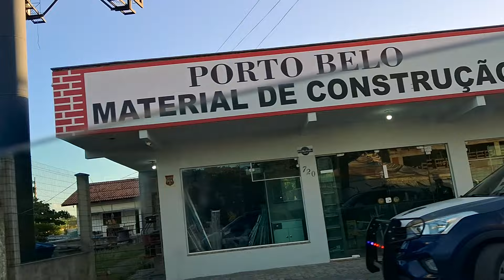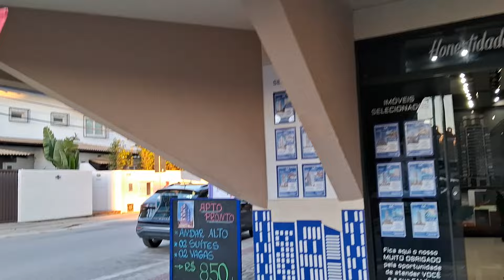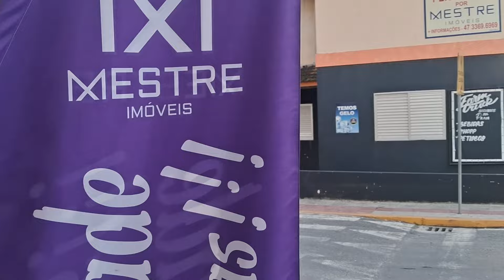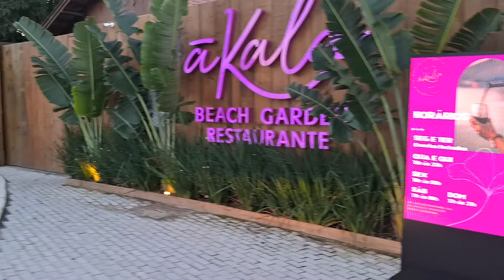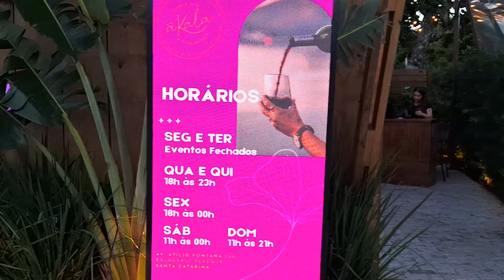PORTO BELO: Valorização Imobiliária Atraem Investidores de Todo Brasil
Porto Belo tem alta no valor dos imóveis e ultrapassa estrelas do mercado

Porto Belo também aparece nas primeiras posições com relação ao total de vendas de imóveis.

De acordo com o app DWV, a cidade é a segunda onde mais se vendeu unidades em 2023, um total de 1.919, o que totalizou mais de R$ 3,3 bilhões.

O município ficou atrás apenas da vizinha Itapema que registrou 3.796 imóveis vendidos, o representa R$ 4,3 bilhões, mas à frente da gigante do setor, Balneário Camboriú, que acumulou 693 vendas de imóveis neste ano.

Alguns fatores podem explicar o sucesso de Porto Belo.

Além da localização privilegiada, a 5 minutos de Itapema, e a 25 minutos de BC, das belezas naturais com praias paradisíacas, a alteração do Plano Diretor que permitiu maior altura para os prédios e projetos executados por meio de parceria público-privada com a Associação de Construtoras e Incorporadoras de Porto Belo (ACIP) para aprimorar a infraestrutura e os equipamentos de lazer e de turismo são alguns dos fatores que tornaram Porto Belo a “bola da vez” do mercado imobiliário do Brasil, atraindo construtoras da região e de outras partes do país.

Hoje, são cerca de 200 empresas do segmento desenvolvendo projetos no município.

Alguns dos maiores, mais sofisticados e modernos empreendimentos do país estão em Porto Belo.

É o caso, por exemplo, do Condomínio Aeronáutica Costa Esmeralda, um dos únicos do Brasil com pista de pouso dentro do próprio residencial, do Vivapark Porto Belo, o primeiro bairro-parque do país, e o OPORTO, maior empreendimento do litoral norte de Santa Catarina, anunciado recentemente pela MayBelly Incorporadora.

De acordo Gervasoni Consultor de Investimentos, especializada em permutas para incorporadoras, outro atrativo é que em Porto Belo 75% das áreas não são vendidas para as construtoras, mas negociadas por meio de permutas, modelo que beneficia tanto os donos que trocam a área por apartamentos avaliados entre 750 mil e R$ 1 milhão de reais, e também as empresas Construtoras da região
A estimativa que hoje tenha 250 construtoras em atividades na cidade, e muitas construtoras de outros estados estão vindo para pegar uma fatia deste mercado!
Somado a tudo isto está o investimento pesado entre prefeitura e iniciativa privada na melhoria da infraextrutura e do setor turístico da região.

Gervasoni Gerente Da Construtora Premium 5G
Gervasoni Consultor Imobiliário whats 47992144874